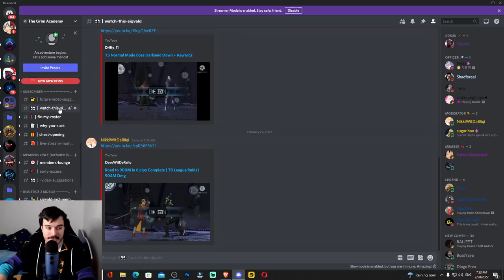Nora's Snow Globe In P4 Is Insane! 900M In 6 Fights In Tier 8 League Raids Injustice 2 Mobile